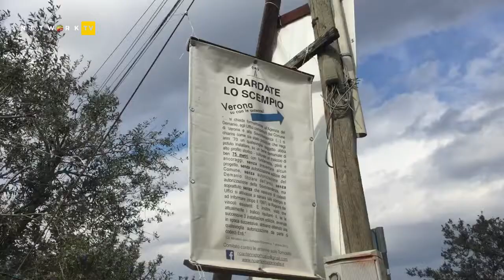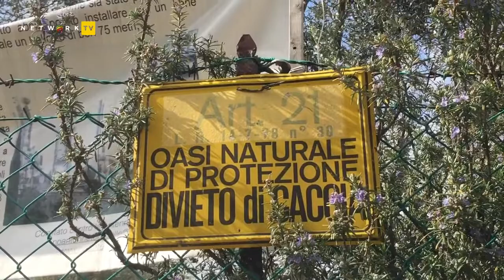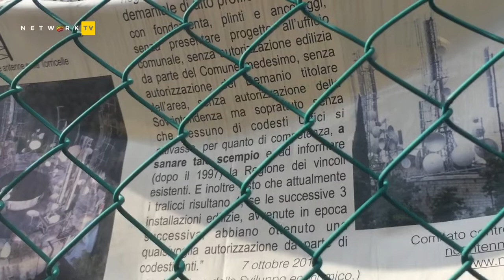Antenne sulle Torricelle, l'ultimo rinvio in attesa della sentenza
Ieri il Comitato contro le antenne sulle Torricelle si è presentato davanti al cancello della 2° torre, dopo il rinvio del sopralluogo del demanio a seguito dell'ordinanza sospensiva richiesta al Tar dalle emittenti.